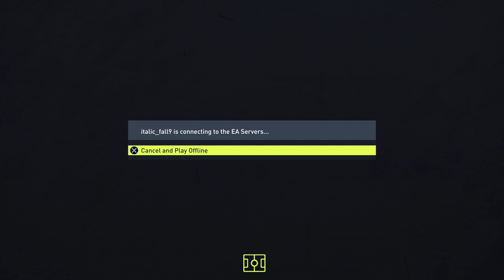Fifa 22 Manchester playing at their best.